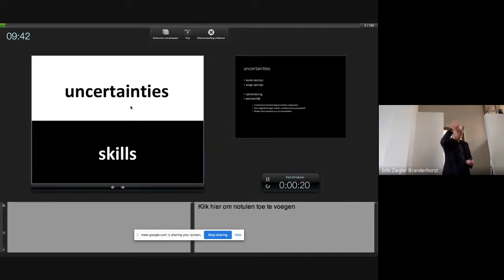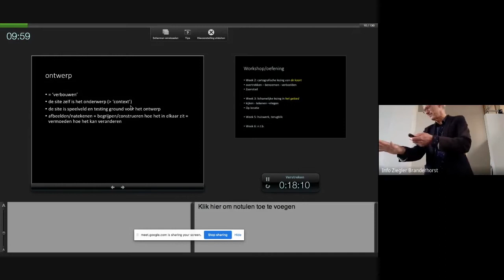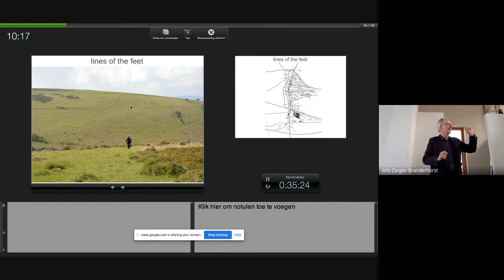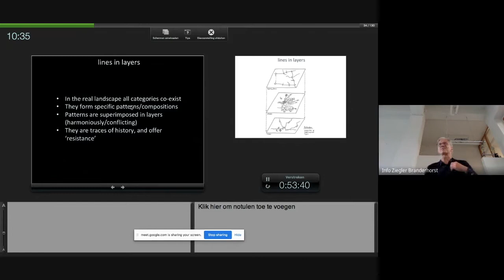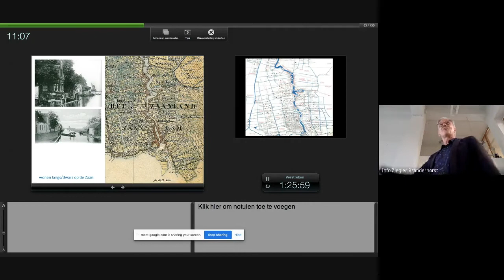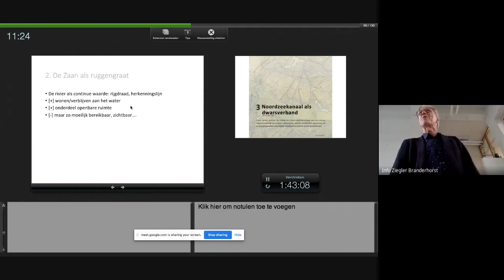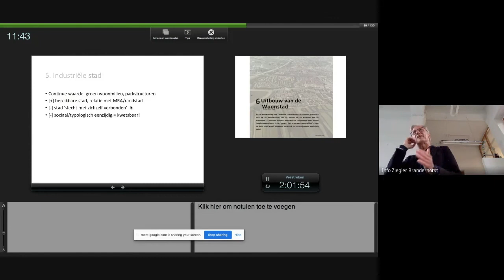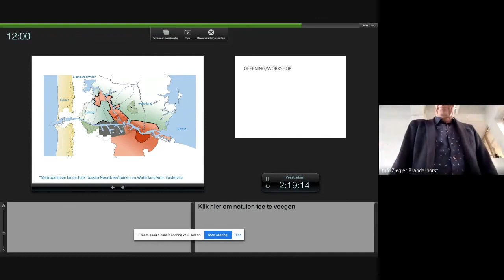Lezing Zaanstad, Frits Palmboom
Een lezing door Frits Palmboom ten behoeve Rotterdamse Academie van Bouwkunst, studio intense stad 2020.